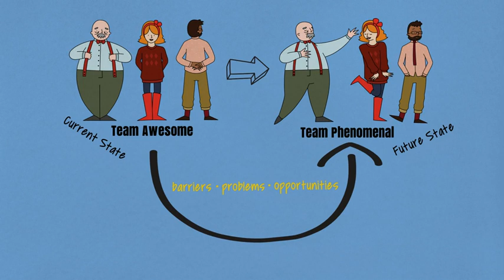HPT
The Human Performance Technology model in plain language.